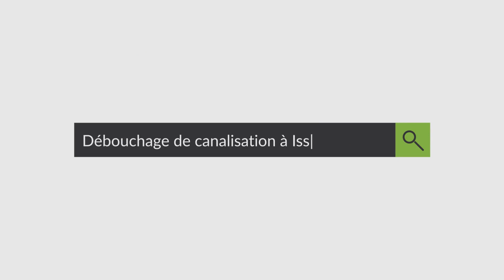Déboucher canalisation à Issy-les-Moulineaux 24/7 Services de débouchage canalisation 92130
Dans cette vidéo, nous allons découvrir les services de débouchage Timae-Concept à Issy-les-Moulineaux. Découvrez comment ils utilisent leur technologie de pointe pour déboucher rapidement et en toute sécurité vos tuyaux.

00:00 Timae-Concept.fr Issy-les-Moulineaux
00:12 Services de débouchage évier Issy-les-Moulineaux
00:33 Débouchage wc
00:38 Inspection canalisation par caméra
00:44 Débouchage lavabo
00:54 Camion débouchage Issy-les-Moulineaux  (92130)
01:03 Déboucher un évier
01:17 Contactez notre service de débouchage canalisation à Issy-les-Moulineaux
01:30 Fin

 Voyez pourquoi les gens font confiance à Timae-Concept pour leurs besoins en plomberie !

Vous êtes confrontés à une canalisation bouchée ou lente à Issy-les-Moulineaux 92130 ?

Laissez-nous vous aider ! Nous proposons des services de nettoyage et de débouchage de canalisations, ainsi que des services d'hydrocurage.

Vous pouvez donc être sûr que votre problème de canalisation sera résolu rapidement et efficacement.

Contactez-nous dès aujourd'hui pour un service rapide et fiable !

Les différents types de services de débouchage:

Lorsqu'il s'agit de déboucher des canalisations, il existe de nombreuses méthodes différentes. Parmi les méthodes les plus courantes, citons le débouchage par serpentage, le débouchage par jet et le débouchage chimique. Le serpentage consiste à utiliser un câble long et flexible pour déboucher les canalisations. Le nettoyage au jet est un procédé qui utilise de l'eau à haute pression pour éliminer le bouchon.

Le débouchage chimique consiste à utiliser une variété de solutions chimiques pour dissoudre le bouchon. En fonction de la gravité du bouchon, le technicien peut utiliser une ou plusieurs de ces méthodes pour déboucher le drain.

Choisir le bon service de débouchage de canalisation à Issy-les-Moulineaux

Lorsque vous choisissez un service de nettoyage de canalisations, il est important de vous assurer que l'entreprise est expérimentée et fiable. Demandez des références de clients précédents et assurez-vous que l'entreprise est agréée et assurée.

Il est également judicieux de se renseigner sur les méthodes utilisées par l'entreprise pour déboucher les canalisations.

Assurez-vous que l'entreprise utilise les outils et techniques les plus récents pour garantir un débouchage rapide et efficace de vos canalisations.

Le coût des services de débouchage de canalisations à Issy-les-Moulineaux

Le coût des services de nettoyage de canalisations à Issy-les-Moulineaux 92130 peut varier en fonction de la gravité du bouchon et de la méthode utilisée pour le déboucher.

Généralement, les services de serpentage et de jetting sont les plus abordables, tandis que le débouchage chimique est plus cher.

Vous devez également prendre en compte le coût des pièces ou des matériaux qui peuvent être nécessaires pour réparer le bouchon.

Dans la plupart des cas, le coût de l'intervention d'un professionnel pour déboucher vos canalisations est bien inférieur au coût de leur remplacement en raison des dommages causés par les bouchons.

Débouchage de canalisations, débouchage d'éviers Bourg-la-Reine intervention et solution immédiate.

Lorsqu'il s'agit de déboucher des canalisations à Bourg-la-Reine, vous voulez vous assurer que le travail est bien fait du premier coup.

Heureusement, il y a un certain nombre de services de nettoyage de drain expérimentés et fiables dans la région qui peuvent fournir des solutions de débouchage rapides et efficaces.

Ils disposent des outils et de l'expertise nécessaires pour identifier la cause du bouchon et la bonne méthode pour le déboucher.

Avec le bon service, vous pouvez être sûr que vos drains sont dégagés rapidement et efficacement, vous pouvez donc dire adieu aux drains bouchés à Issy-les-Moulineaux 92130.